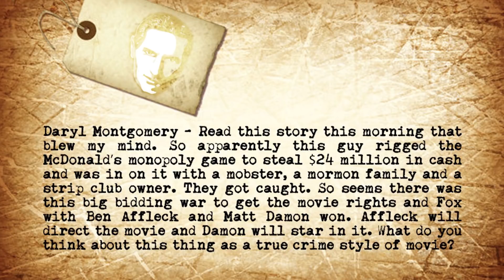Affleck/Damon To Make McDonald’s Monopoly Fraud Movie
John answers viewers questions about the Matt Damon, Ben Affleck produced McDonald's Monopoly game scandal.

Daryl Montgomery writes, Read this story this morning that blew my mind. So apparently this guy rigged the McDonald’s monopoly game to steal $24 million in cash and was in on it with a mobster, a mormon family and a strip club owner. They got caught. So seems there was this big bidding war to get the movie rights and Fox with Ben Affleck and Matt Damon won. Affleck will direct the movie and Damon will star in it. What do you think about this thing as a true crime style of movie?